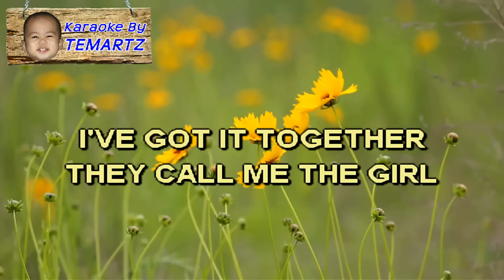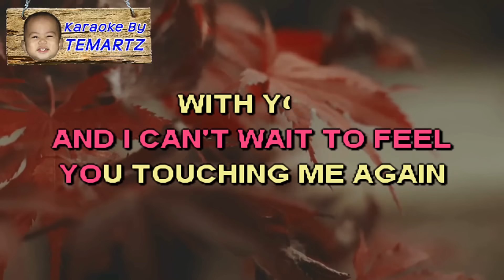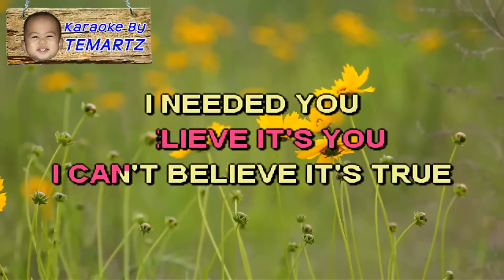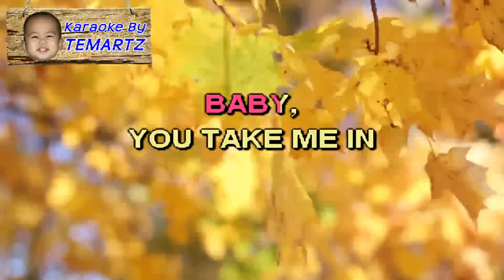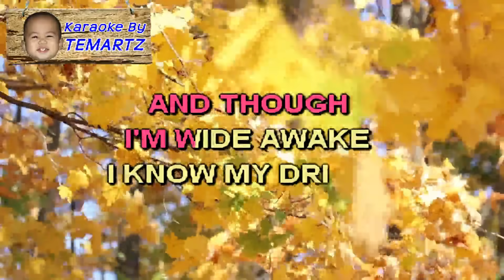ANNE MURRAY Medley - Karaoke HD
Featuring songs JUST ANOTHER WOMAN IN LOVE, YOU NEEDED ME, and I JUST FALL IN LOVE AGAIN